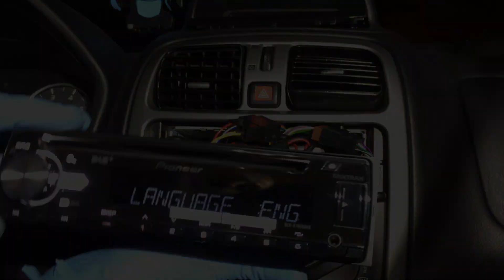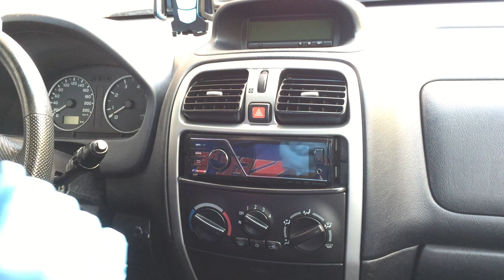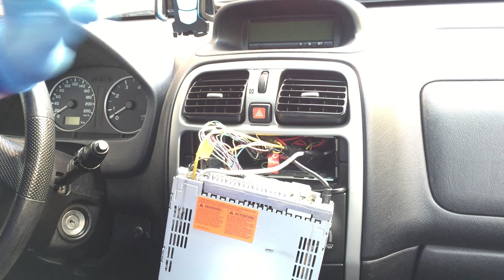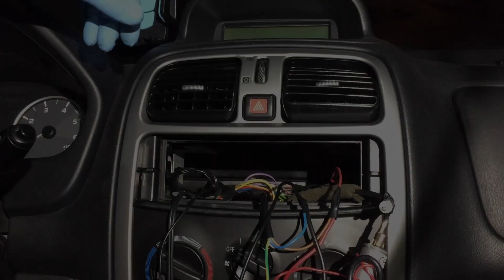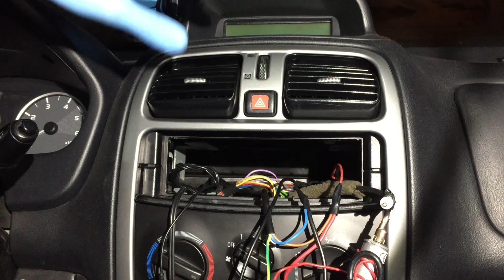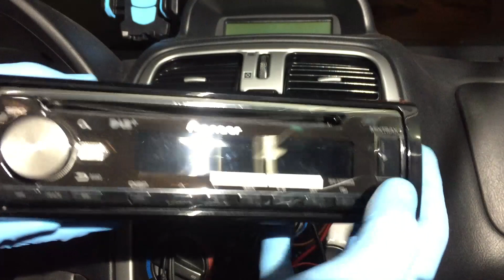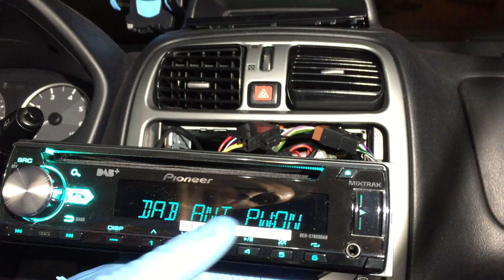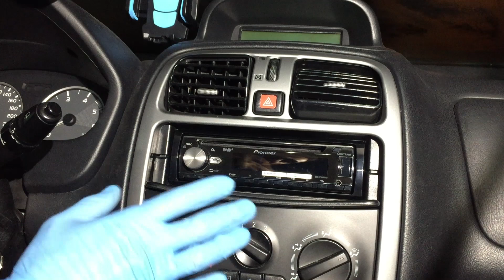Installare l'Autoradio Passo Passo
Tutto quello che c'è da sapere per montare l'autoradio in auto. Un operazione alla portata di tutti, con le giuste indicazioni.
Un Tutorial completo e passo passo per installare l'autoradio nella propria automobile.